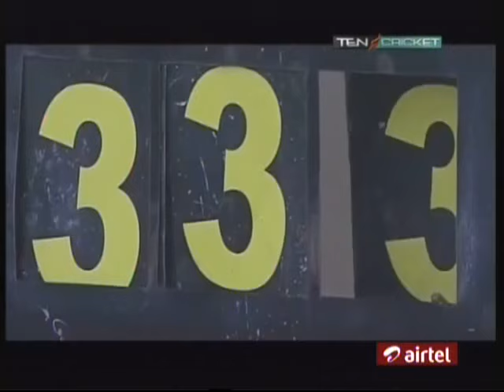Chris Gayle Triple Hundred 333 Sri Lanka embarrassed UNIVERSE BOSS DESTORYS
Chris Gayle scores 333 not out in Sri Lanka. Full Innings and commentary included.